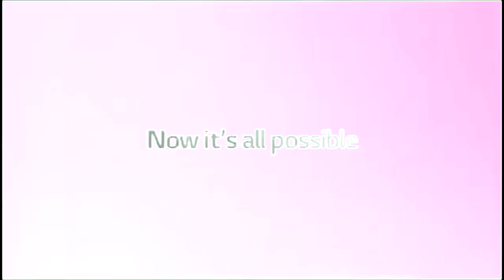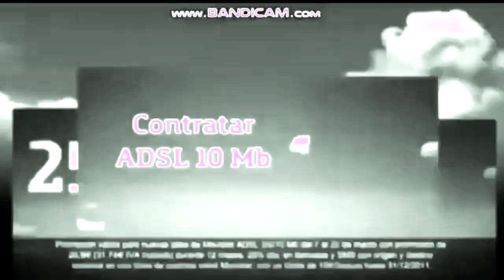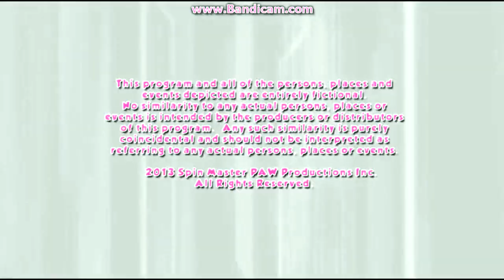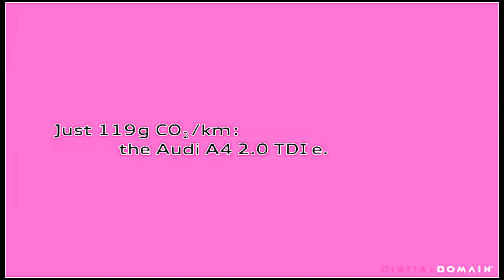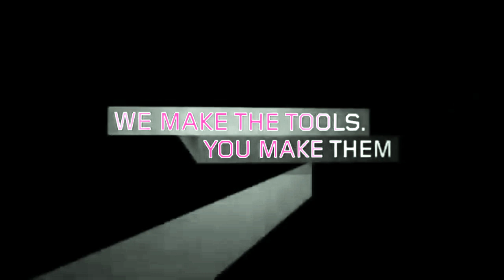VTBAL in ItzyChorded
I used K-Pop Logos Effect